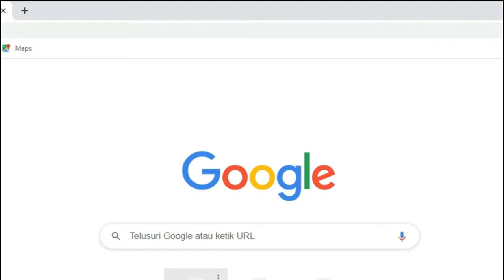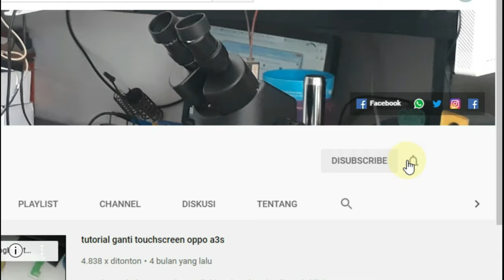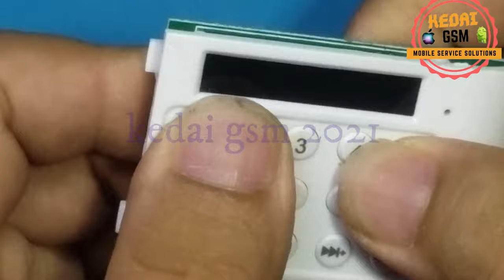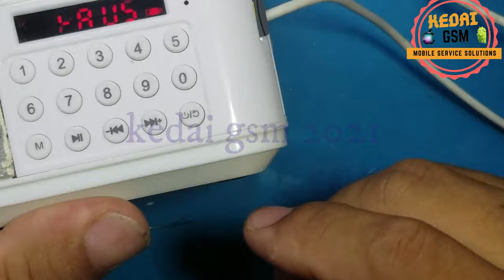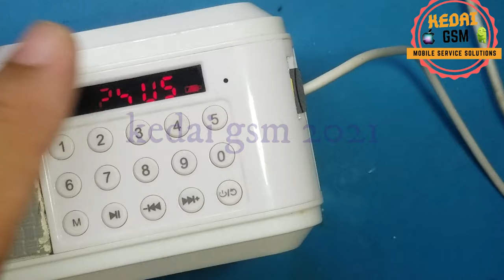SOLUSI JALUR CONNECTOR CAS HILANG DI SPEAKER BLUETOOTH /Memperbaiki Konektor Cas Speaker Bluetooth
SOLUSI JALUR CONNECTOR CAS HILANG DI SPEAKER BLUETOOTH Memperbaiki Konektor Cas Speaker Bluetooth cara memperbaiki konektor cas speaker

untuk alamat servisnya
jl sejahhtera 1 sesudah kantorcamat pontianakak tenggarra dadri arah paris 2
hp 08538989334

Alhamdulillah semoga video ini bermanfaat bagi teman-teman
untuk teman-teman yang ingin melihat video tutorial yang lainnya silakan di klik link dibawah ini